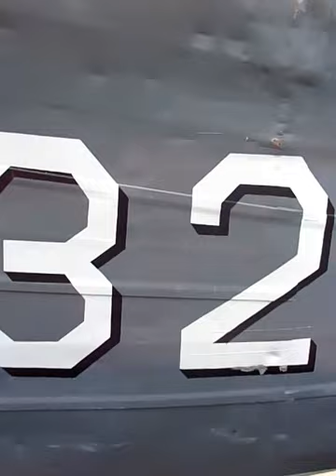USS LST 325: Raising The Bow Anchor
After releasing the anchor during the capstan test, it is slowly brought back to its raised position.